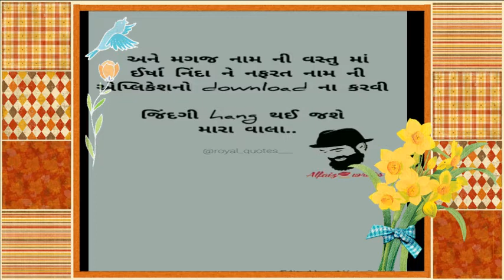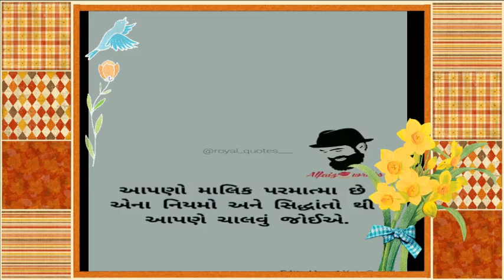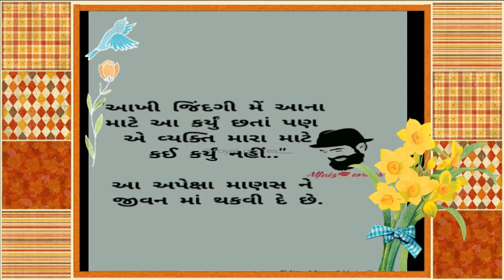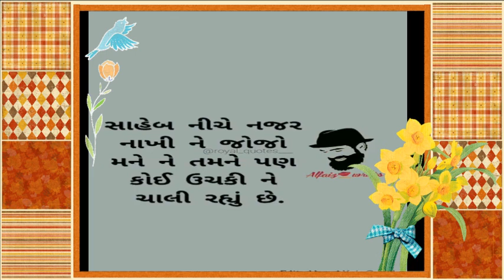આવો ઉપદેશ કદી સાંભળ્યો છે ખરો ?